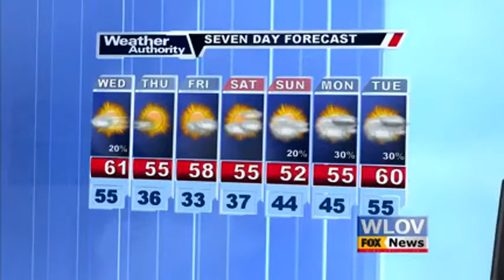Severe Coverage WTVA - 11/29/2016 - Part 6